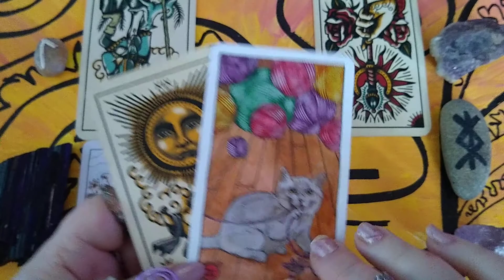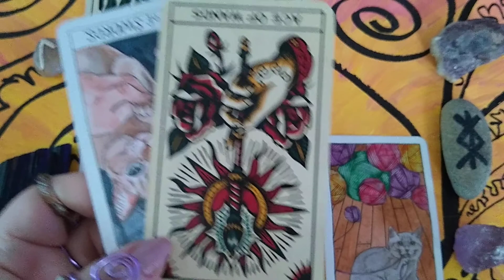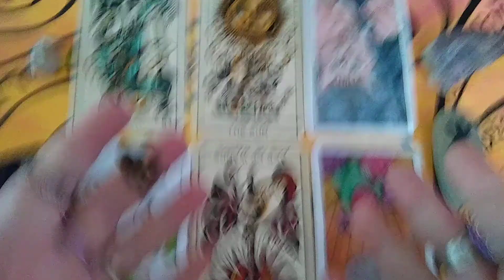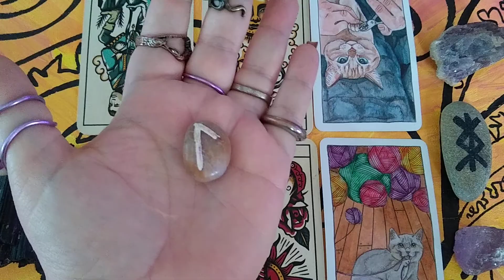daily message 2/6/2021 channeled thru Runes Tarot Unconditional Love